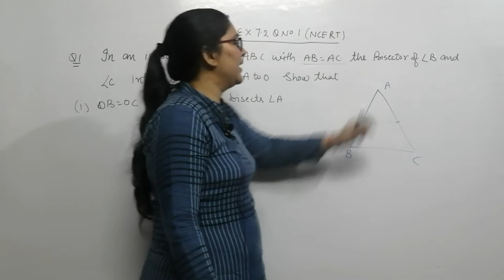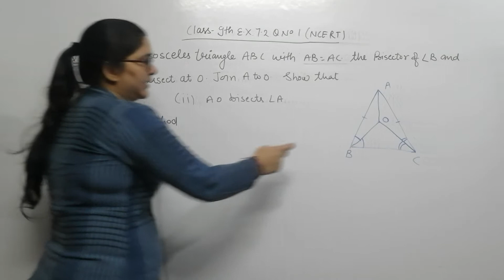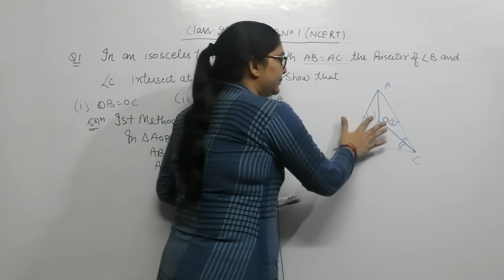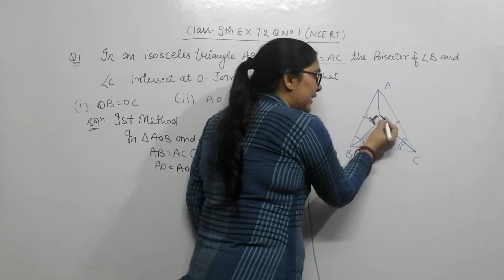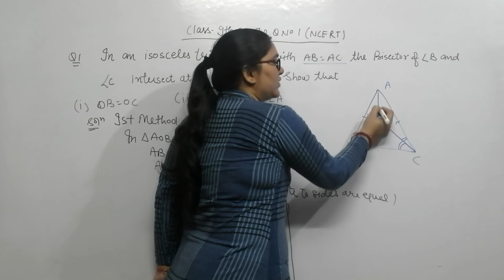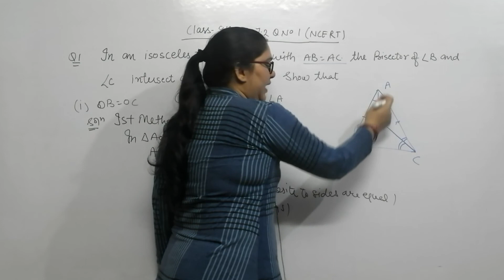Class 9th ex 7.2 q no 1 ncert